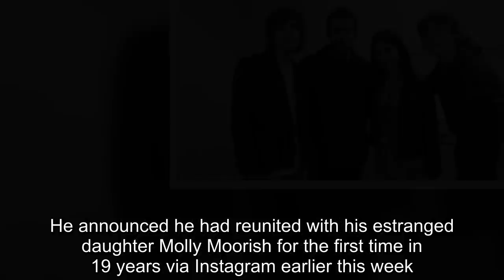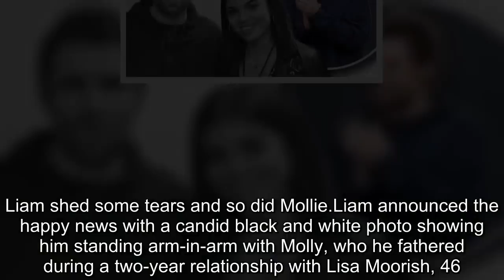Liam Gallagher 'broke down in tears' when he reunited with daughter Molly Moorish, 21,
He announced he had reunited with his estranged daughter Molly Moorish for the first time in 19 years via Instagram earlier this week.And Liam Gallagher was reportedly overcome with emotion when he met the 21-year-old, breaking down in tears.The Oasis rocker, 45, is said to have told her how 'proud' he was during the moving reunion.A source told The Mirror: 'He told her how proud of her he was.'After a few hours it got very emotional.Liam shed some tears and so did Mollie.Liam announced the happy news with a candid black and white photo showing him standing arm-in-arm with Molly, who he fathered during a two-year relationship with Lisa Moorish, 46.Cracking broad smiles, the father and daughter are also joined by Liam's sons Lennon, 18, and Gene, 16, from his marriages to Patsy Kensit and Nicole Appleton, in the happy family snap.A proud Molly also posted the image, captioned 'As you were' in homage to her Wonderwall hitmaker father's album.It was thought she was there to attend her father's gig at the London Stadium, supporting The Rolling Stones earlier this week.The rocker was soon inundated with comments from his followers with one writing: 'The best family picture since the invention of families' while another added: 'Oh what beautiful humans you are! And wow you and Molly finally met!! What's she like? She looks like a lovely person which I'm sure she is'.Another fan wrote: 'Absolutely lovely' while another added: 'Lovely photo! Your kids really take after you!'  Liam recently confessed he has never met his two daughters Molly and also Gemma Ghorbani, after both children were born from affairs that ended his marriages at the time.The Live Forever singer told The Mirror that despite paying child support for his two daughters, he's 'never got round' to meeting them.Liam fathered Molly in 1998 with Lisa Moorish during his marriage to actor Patsy Kensit, while Gemma, five, was born after a fling with journalist Liza Ghorbani, ending his marriage at the time to Nicole Appleton.Speaking about his relationship with Molly, Liam said: 'I've just never got around to meeting her.I've heard she's all right, though.She's doing all right.'I never heard anything that she wanted to meet me.' Talking about Gemma, Liam added: 'Not met the one in New York either.But I wish them well.if they ever need anything, give us a shout.' Liam, is also father to son Lennon with ex-wife Patsy Kensit, son Gene with second wife Nicole Appleton, and daughter Gemma whom he fathered with American journalist Liza Ghorbani.Despite Liam previously having no relationship with Molly, his estranged brother Noel, 50, does have a close bond with her, with Lisa defiantly sharing photos of Molly with him on social media last June.The singer-songwriter took to Instagram on Monday to share a cosy snap of her daughter beside her 'Uncle Noel' with the hashtag: 'Family first'.